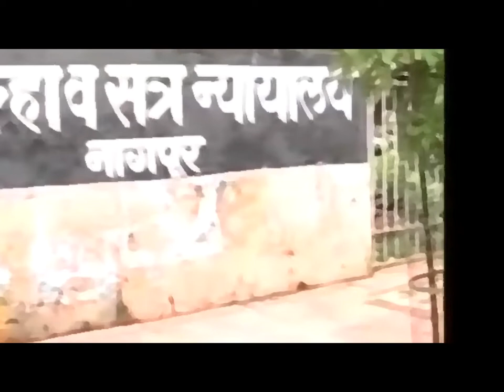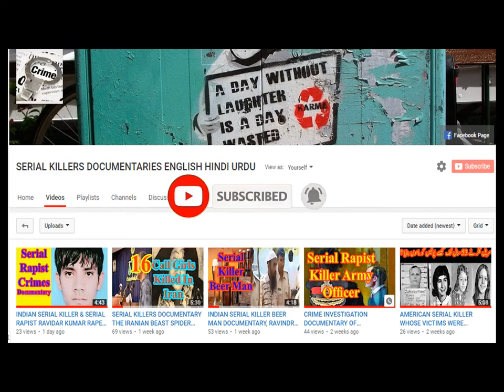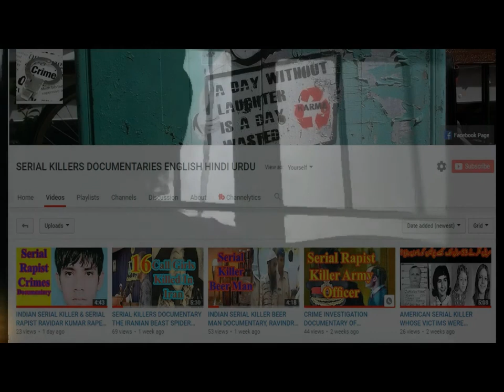HINDI CRIME INVESTIGATION DOCUMENTARY Dr DEVENDRA SHARMA THE INDIAN Dr TURNED SERIAL KILLER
Other doctors may give life, but Devendra Sharma believes in taking others life away. The merciless doctor Devendra Sharma, the killer doctor, is believed to have done about thirty killings of taxi drivers.Dr Devendra Sharma, was a doctor of ayurvedic medicine, a five thousands year old form of traditional healing. Devendra Sharma was a practising doctor who spoke gently, had soft, innocent eyes and a pleasing personality.
देवेंद्र शर्मा डॉक्टर द इंडियन डॉक्टर ने सीरियल किलर को बदल दिया
अन्य डॉक्टर भले ही जान दे दें, लेकिन देवेंद्र शर्मा दूसरों की जान लेने में विश्वास रखते हैं। माना जाता है कि हत्यारे डॉक्टर निर्दयी डॉक्टर देवेंद्र शर्मा ने माना कि उन्होंने टैक्सी ड्राइवरों की तीस हत्याएं की हैं। देवेंद्र शर्मा, आयुर्वेदिक चिकित्सा के एक चिकित्सक थे, जो पारंपरिक उपचार के पांच हजार साल पुराने रूप थे। देवेंद्र शर्मा एक अभ्यास करने वाले डॉक्टर थे, जो धीरे-धीरे बोलते थे, कोमल, मासूम आँखें और प्रसन्न व्यक्तित्व रखते थे। HINDI CRIME INVESTIGATION DOCUMENTARY Dr DEVENDRA SHARMA THE INDIAN Dr TURNED SERIAL KILLER